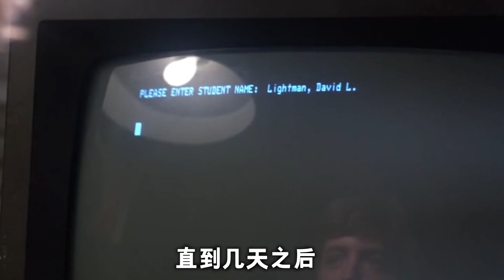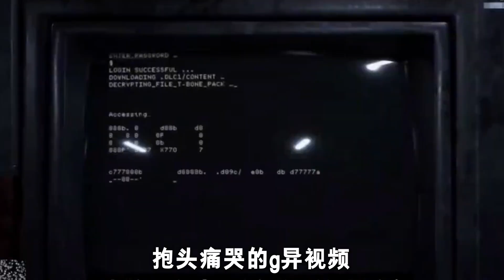花五百万只能玩一次的游戏你玩过么？【哎呀酋长本尊】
花五百万只能玩一次的游戏你玩过么？

这里是哎呀酋长在YouTube唯一的官方频道，玩手游就看哎呀酋长！

谢谢大家一直以来的支持和关心。每天酋长和酱子不定时更新~

开黑Q群：5群：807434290 再次感谢大家喜欢酋长和酱子